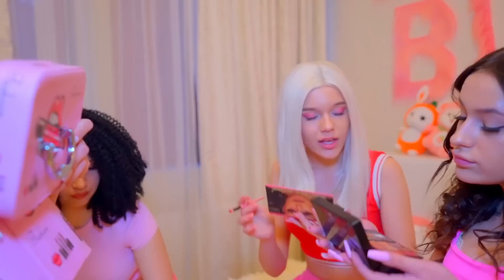CONCURSO - OS MAIS BELOS VESTIDOS DE ANO NOVO NA BUNNY COUNTRY HOUSE!!! QUEM GANHA O PRÊMIO?